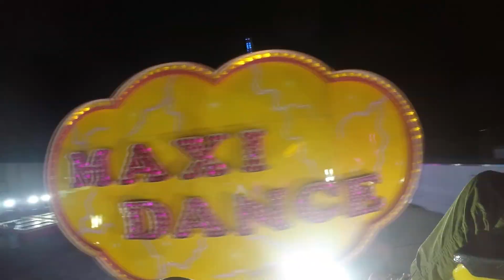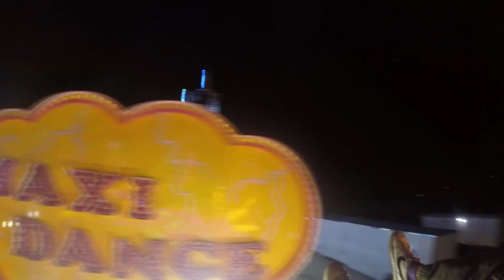Maxi dance (Onride) Feria Cártama Navidad 2023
Feria con isaac  pondre videos en tiktok